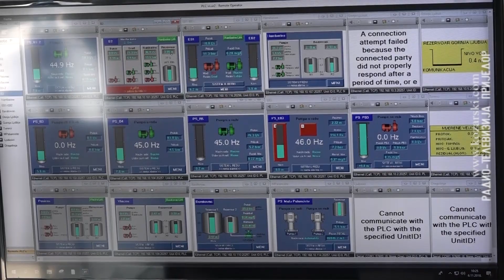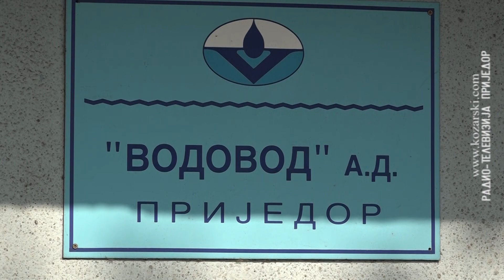VODOVOD PRIJEDOR: DVOMJESEČNI OBRAČUN POTROŠNJE VODE